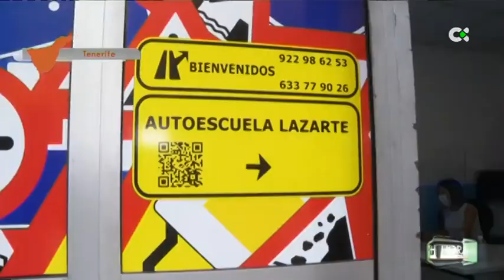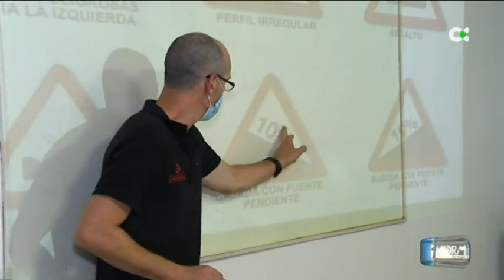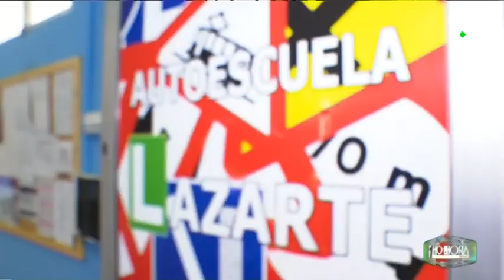1 hora menos | ep.35 - 15/06/20